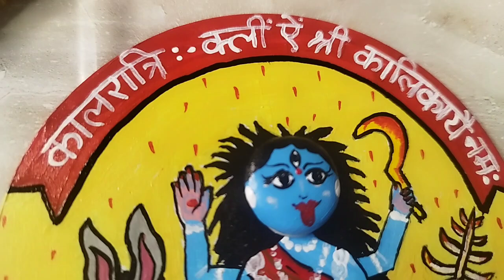Navratri's Divine Art: Day 7 - Mata Kalratri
Welcome to the Hindu New Year and the vibrant celebration of Navratri! 🌸✨ On this 4th day, we honor the powerful Goddess Mata Kalratri with a stunning fridge magnet that captures her divine grace. Stay with us as we unveil a new piece of art each day, celebrating the strength and beauty of all nine goddesses. Let’s embrace the spirit of Navratri together! 🎨🙏 Navratri GoddessChandraghanta DivineArt"

Another best out of waste videos.

Don't miss out on the opportunity to learn and create something unique and beautiful. Join our art classes today and discover the artist within you.